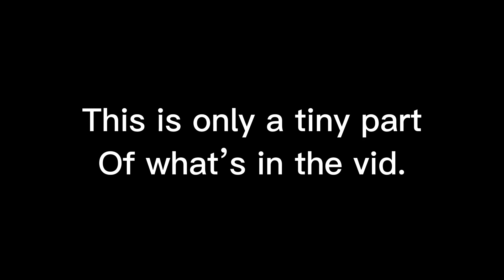Filthy apes and lions. (Mark Stoermer) Tiny part of the vid. Made by Lose It.